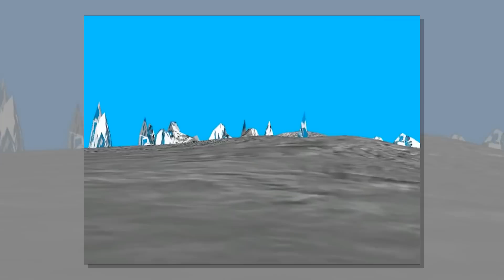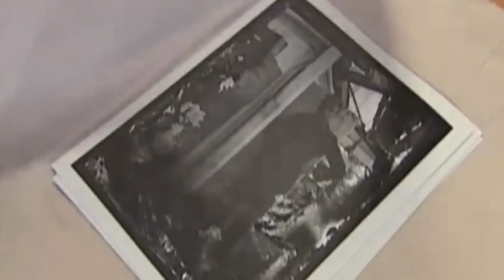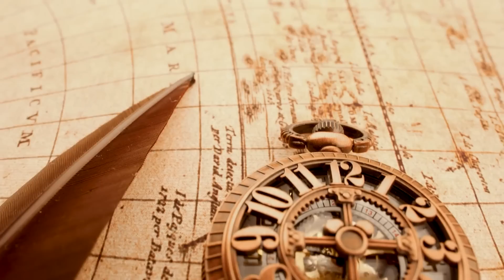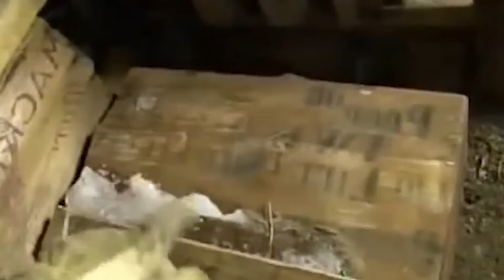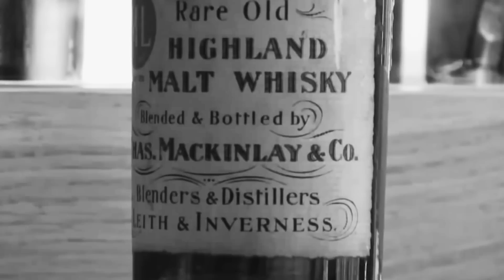Lo que Descubrieron Congelado en Hielo Conmocionó al Mundo Entero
Ya sea que te dirijas a un lago local o a la Antártida, ¡puedes estar seguro de que todo tipo de cosas extrañas acechan debajo del hielo! Sí, el agua congelada esconde todo tipo de secretos, ¡y solo cuando comienza a descongelarse descubrimos exactamente lo que se pierde en sus profundidades! Desde virus antiguos con poderes insondables hasta fotos olvidadas que cuentan la historia de una expedición ártica condenada al fracaso, ¡estas son las 20 cosas más increíbles encontradas en el hielo!